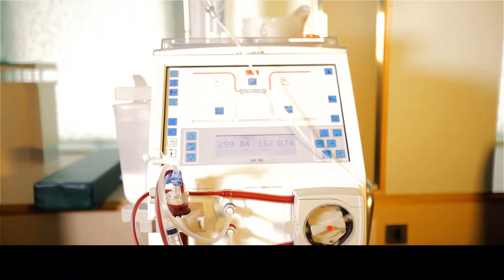NKF Exhibition: Haemodialysis Treatment Video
Short 1 day video shoot for NKF exhibition bus Haemodialysis Treatment Process video shoot.